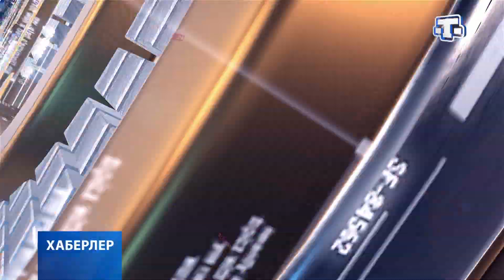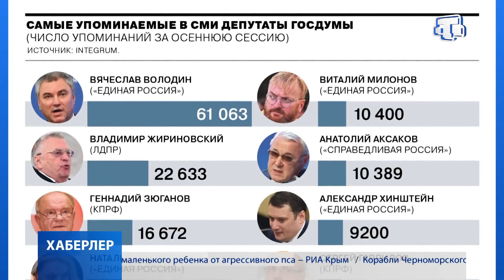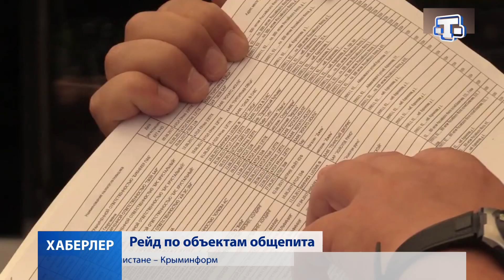Хаберлер (на русском языке) 26.12.2019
Первый поезд из Москвы прибыл в Симферополь.

Единовременную матпомощь для завершения строительства дома получили 158 семей.

В Симферополе провели рейд по выявлению на нарушения контрольно-кассового процесса.

На что жалуются жители микрорайона Ак-Мечеть? И когда будет решена их проблема?

Какие сюрпризы и подарки на Новый Год получили маленькие жители Большой Ялты?